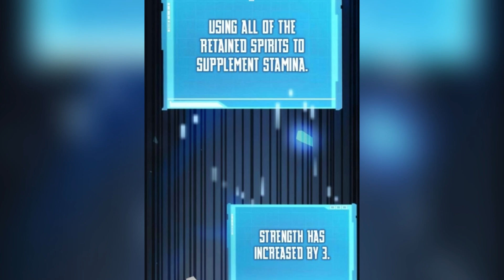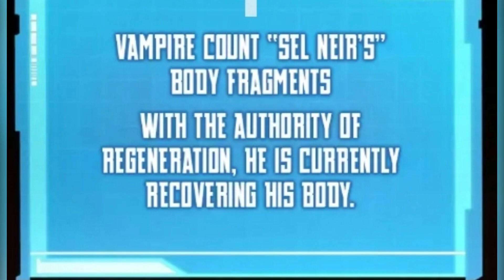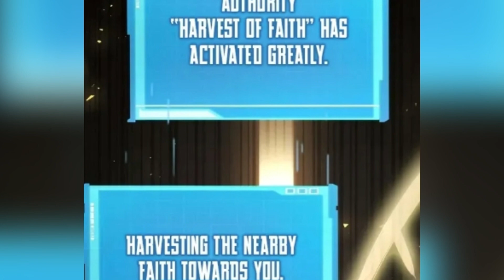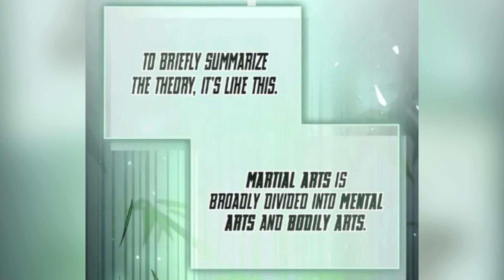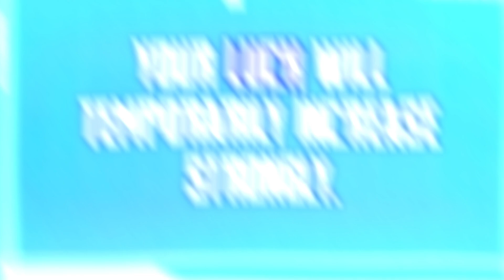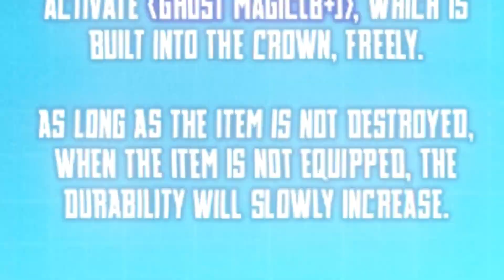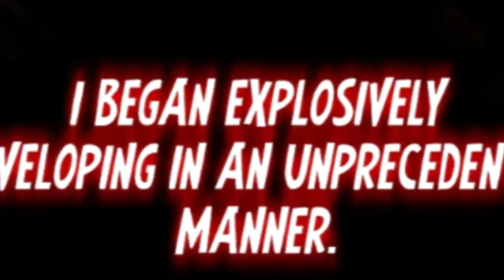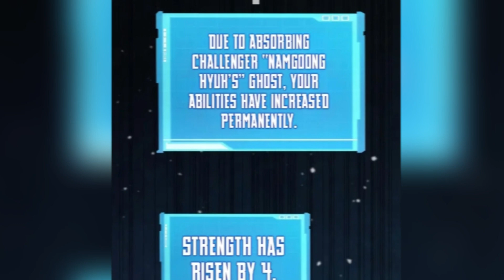Part 6 - BOUNDLESS NECROMANCER | Manhwua Recap